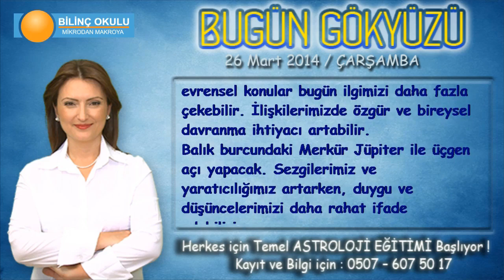OĞLAK Burcu, GÜNLÜK Astroloji Yorumu,26 MART 2014, Astrolog DEMET BALTACI Bilinç Okulu